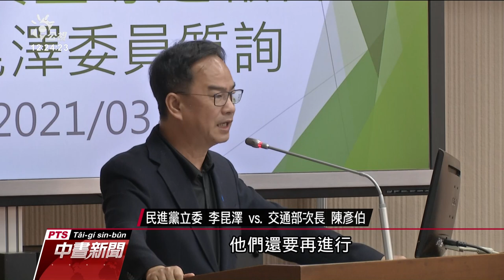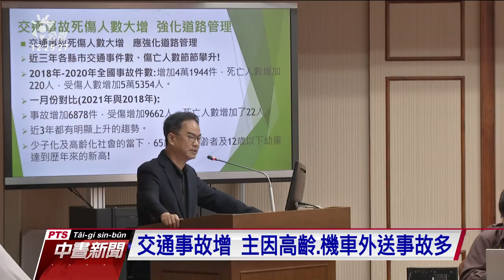718輛遊覽車近七成完成檢驗 清明疏運不受影響｜20210329 公視中晝新聞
針對蘇花公路遊覽車撞山事件，交通部列在第一批召回名單的718輛遊覽車中，已經完成將近七成，目前都沒有發現有疏失。